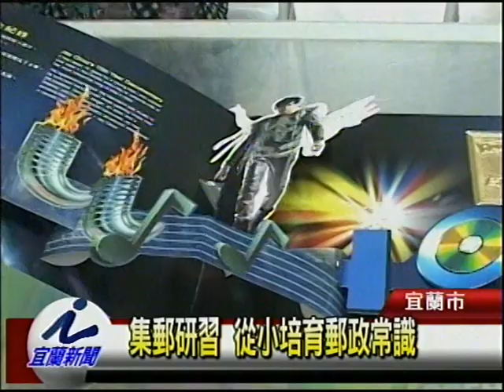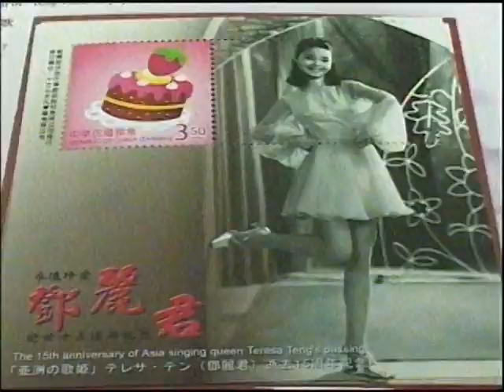集郵研習 從小培育郵政常識